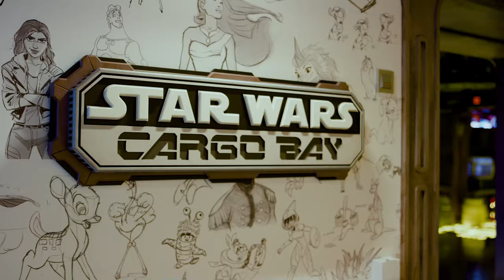Introducing The Disney Wish | Disney Cruise Line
All aboard! The Disney Wish has officially made its grand debut and is sailing the high seas! Take a look at this exclusive video for a special glimpse at the all-new storytelling, one-of-a-kind entertainment and innovative “firsts” your family will experience aboard our stunning new ship.

From bow to stern, you will find more enchanting offerings than ever before on Disney Cruise Line’s newest ship, including AquaMouse, the first Disney attraction at sea; family dining adventures themed to “Frozen” and Marvel; an immersive tour of the galaxy at Star Wars: Hyperspace Lounge … plus two original Broadway-style stage productions, new deck parties, imaginative clubs for kids of all ages, an expanded collection of experiences exclusively for adults and, of course, spectacular fireworks at sea.

We hope to see you onboard soon but until then, be sure to check out the Disney Wish page of the Disney Parks Blog for more details.